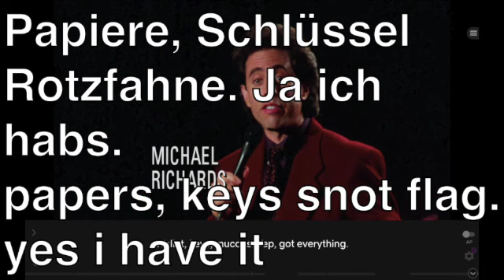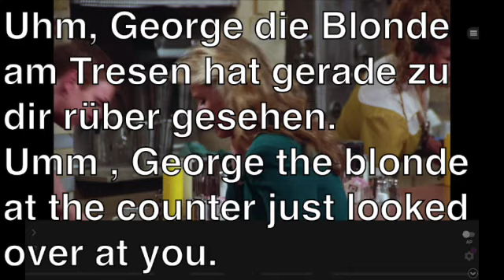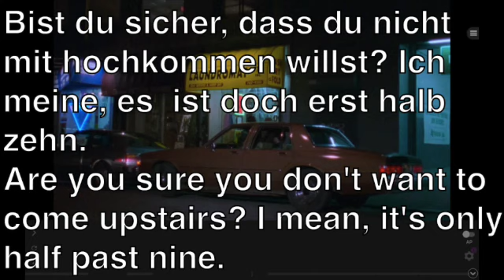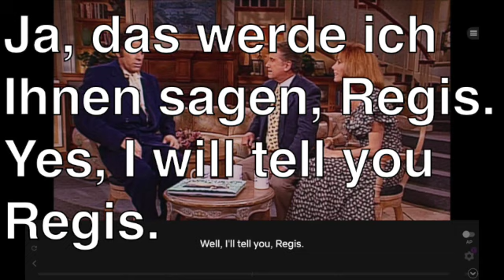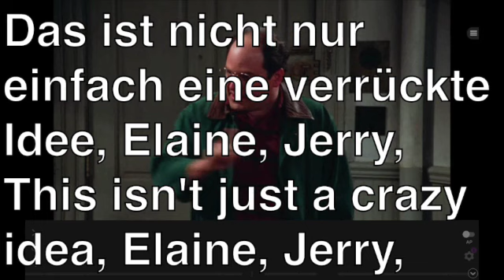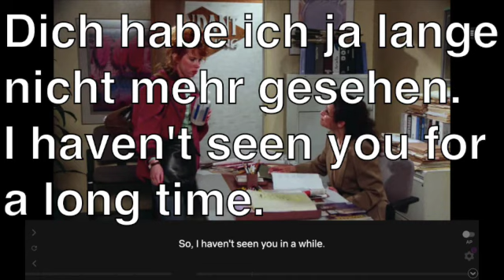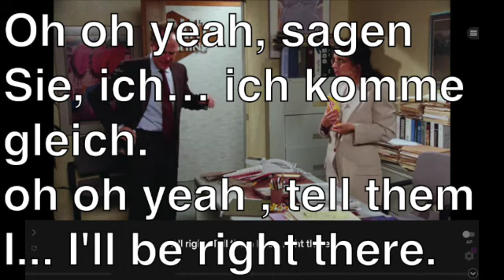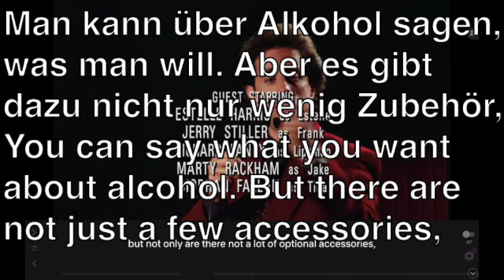Learn German- Seinfeld the Opposite- 5 repeats german only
In der Geschichte der Menschheit
In human history
fällt es einem doch ziemlich schwer,
it's pretty hard for you
zu begreifen das es noch Männer gibt die
to understand that there are still men out there
Taschentücher benutzen.
use handkerchiefs.
Ich meine, sie falten es auf
I mean they fold it up
schnäuzen rein und
blow your nose in and
stecken es dann wieder in die Tasche zu den anderen Wertgegenständen.
then put it back in the bag with the other valuables.
Papiere, Schlüssel Rotzfahne. Ja ich habs.
papers, keys snot flag. yes i have it
Sind Männer bloß, weil sie nicht gebären
Are men just because they don't give birth
können stolz auf alles was sie absondern
can be proud of everything they secrete
und was ist eigentlich mit diesen aufgestickten Monogrammen? Ist das so eine Art
and what about those embroidered monograms? Is that some kind?
Lage zu zeigen?
location to show?
Man lässt es aus der Brusttasche des Jacketts raushängen
It is left hanging out of the breast pocket of the jacket
Ich habe ein Schnupf(tuch)
I have a sniff ( cloth )
Auf ihre Beförderung! Oh, danke
To your promotion! Oh thank you
oh danke Mister Lippmann
oh thank you Mister Lippmann
Ich kann gar nicht ausdrücken, wie sehr ich mich darüber freue, aber …
I can't express how happy I am about this, but...
ich habe sie auch verdient.
I deserve it too.
Ab sofort sind sie wirklich auf dem Weg nach oben
From now on you are really on the way up
Sie sollten was gegen diese Erkältung unternehmen
You should do something about this cold
Du hast eine Gehaltserhöhung bekommen?
Did you get a raise?
So wahr ich hier sitze, Baby.
As sure as I'm sitting here baby
Ich dachte Pendant ist in finanziellen Schwierigkeiten.
I thought Pendant was in financial trouble.
Das waren sie auch, aber sie werden von Matsushimi übernommen.
They were, too, but they are taken over by Matsushimi .
Den großen japanischen Konzern.
The big Japanese corporation.
Oh, wann ist denn das passiert?
Oh, when did that happen?
Sie unterzeichnen die Verträge nächste Woche.
They'll sign the contracts next week.
Heißt das, das sie Kramer's Couchtischbuch rausbringen?
Does that mean they 're releasing Kramer's coffee table book?
Ja, das werden sie auf jeden Fall.
Yes, they definitely will.
Man, du hast ja eine Glückssträhne: Eine Beförderung
Man, you're on a lucky streak: a promotion
und du bist wieder mit Jake Jamel zusammen.
and you're back with Jake Jamel .
Ja, es wird ernst. Wir spielen mit dem Gedanken, zusammenzuziehen.
Yes, it's getting serious. We're toying with the idea of moving in together.
Du hast Glück. Die Dichterin Helen Gurley Brown wäre sehr stolz auf dich.
You're lucky. The poet Helen Gurley Brown would be very proud of you.
Apropos Glück
Speaking of luck
Wo warst du den Biff?
where have you been the biff
Ich war am Strand.
I was at the beach.
Ohhh! Am strand!
Ohhh ! On the beach !
Es funktioniert nicht Jerry. Es funktioniert einfach nicht.
It doesn't work Jerry. It just doesn't work.
Was funktioniert denn nicht?
What isn't working?
Wieso hat sich alles so für mich entwickelt?
Why did everything turn out like this for me?
Ich war so vielversprechend,
I was so promising
ich war attraktiv,
I was attractive
ein heller Kopf.
a bright head.
Oh, naja vielleicht nicht gerade im akademischen Sinne
Oh, well maybe not in the academic sense
Ich war empfindsam,
I was sensitive
ich wusste immer, wenn sich jemand auf einer Party nicht wohlfühlt.
I always knew when someone was uncomfortable at a party.
Gibst du mir ne Serviette.
Can you give me a napkin ?
Es ist mir klar geworden als ich da draußen gesessen hab, dass
It became clear to me as I sat out there that
jede Entscheidung, die ich in meinem ganzen Leben getroffen hab
every decision I've made in my entire life
falsch war.
was wrong.
Mein Leben ist das absolute Gegenteil von dem was ich mir immer gewünscht habe.
My life is the complete opposite of what I always wanted.
Ein Gespür, das ich für alle Lebensbereiche entwickelt habe zum Beispiel
A feeling that I have developed for all areas of life, for example
für Klamotten oder für das Essen
for clothes or for food
Es war falsch. Und immer
It was wrong. And always
Thunfisch auf Toast, Krautsalat und eine Tasse Kaffee. Yeah.
Tuna on toast, coleslaw and a cup of coffee. yeah .
Nein, nein, nein. Moment, ich esse immer Thunfisch auf Toast.
No no no. Wait, I always eat tuna on toast.
Wenn ich Thunfisch auf Toast gegessen habe, hat noch nie was geklappt.
When I've eaten tuna on toast, nothing has ever worked.
Ich möchte das Gegenteil von Thunfisch auf Toast.
I want the opposite of tuna on toast.
Hühnersalat
chicken salad
auf Reis,
on